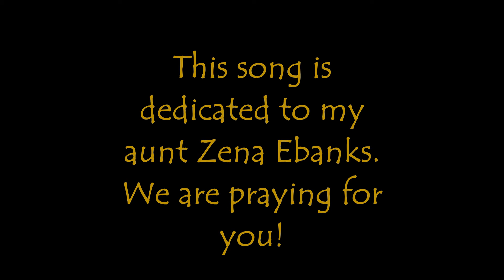RV Weekly Sabbath Worship #59: #373 - Seeking the Lost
This is a special hymn not just to me, but to so many of us. Everybody (especially my island brothers and sisters), please join along and sing this blessed hymn of worship!